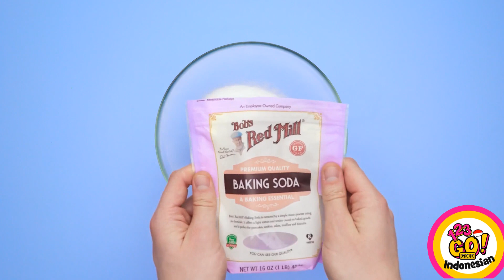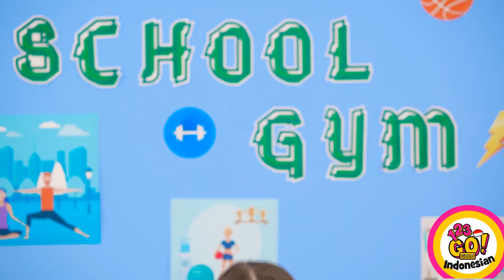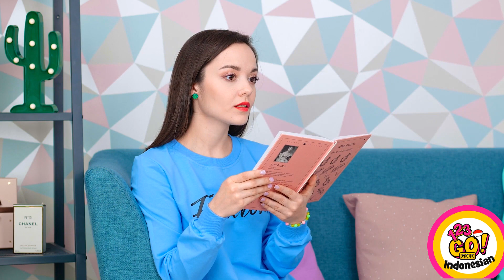KIAT VIRAL KECANTIKAN RANDOM || Trik Makeup untuk Cewek oleh 123 GO! GOLD